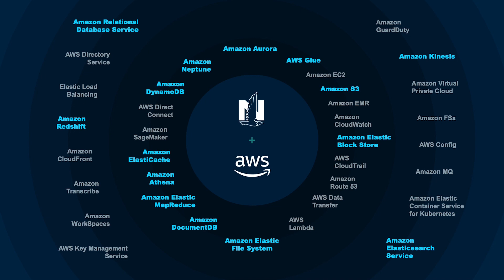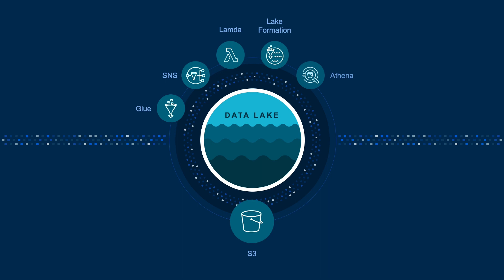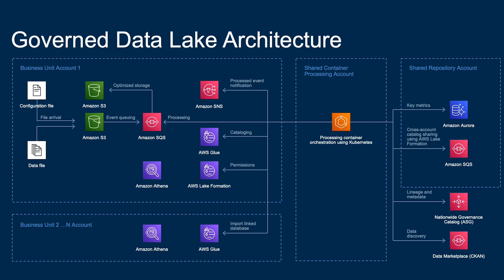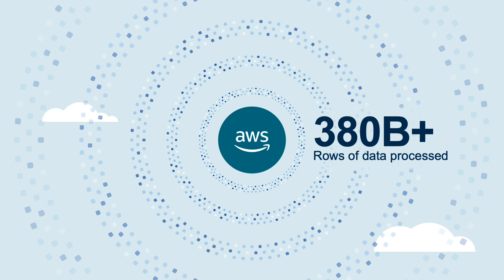AWS Global Summit 2021 - Guru Vasudeva, SVP &CTO, uses AWS to modernize Nationwide's infrastructure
Nationwide, a Fortune 100 company based in Columbus, OH, offers a range of insurance products and retirement plans. Over the past two years, the company has migrated over 250 mission critical applications and data stores to AWS. These include Nationwide.com, Claims, Management, Policy Administration, and Data Warehouse systems. Nationwide has also built its Governed Data Lake using AWS services, such as Amazon S3, AWS Lambda, and Amazon Aurora, and can now gain new data insights quickly and deliver new features and functions faster to its agents and customers. Looking ahead, Nationwide plans to double the number of applications and data stores it migrates to AWS by the end of 2021.